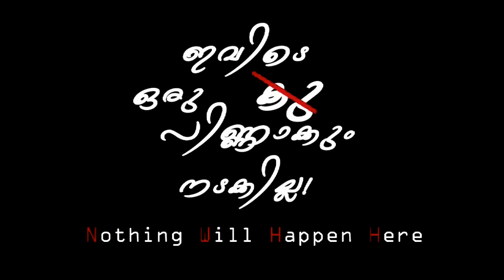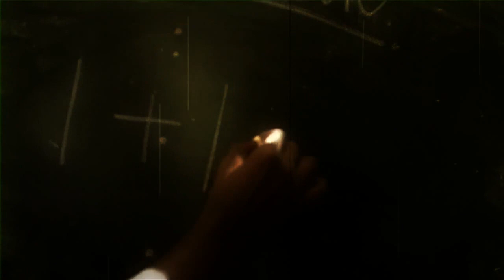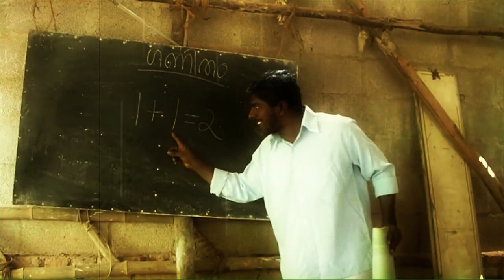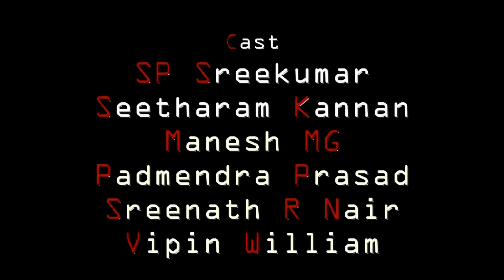SP Sreekumar Short Film -Nothing Will Happen Here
'Ivide oru Pinnaakkum nadakkilla' malayalam short film